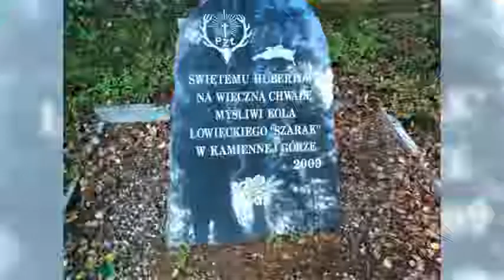Główny Szlak Sudecki - etap IV - Bukowiec - Grzędy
Zapis wędrówki na odcinku Bukowiec - Grzędy przez Lubawkę, który stanowił czwarty etap zdobywania Głównego Szlaku Sudeckiego.